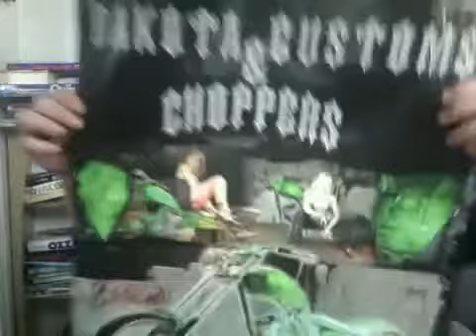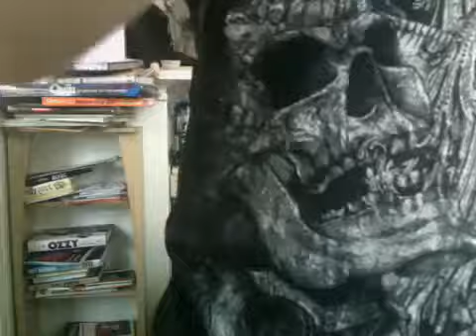The Infamous Gothic King Cobra Hair Dye Video kWnqfqeejSI